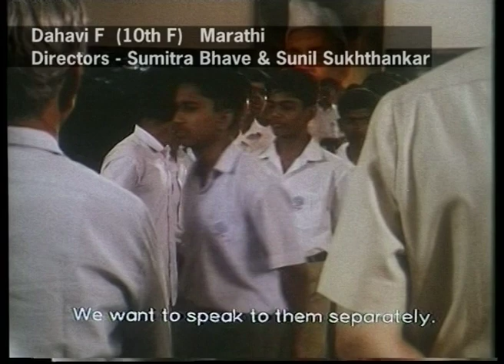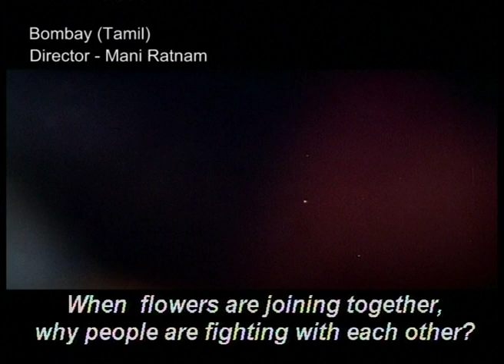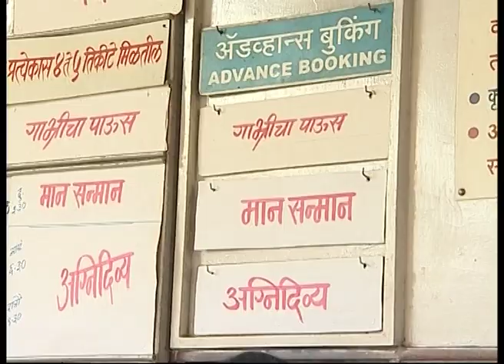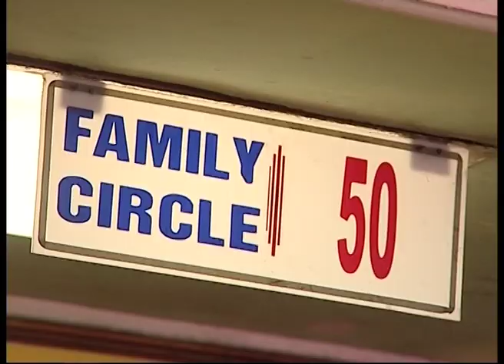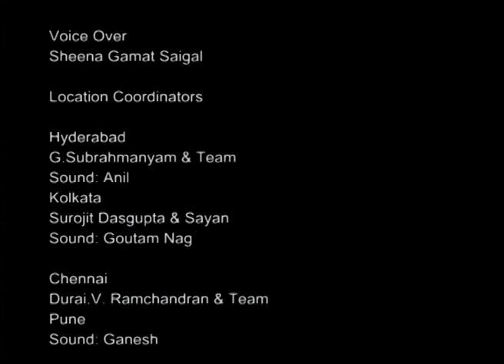Cinema with a Purpose (Full Movie )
In common perception Indian cinema is synonymous with the Hindi film industry, known all over the world as Bollywood. There is, however, a vibrant film culture in several regional languages of India that accounts for 70 per cent of all films in India. They not only provide entertainment but also cover a wide spectrum of local and global issues. Conversing with eminent practitioners of regional cinema, such as Amol Palekar, Buddhadev Dasgupta, Adoor Gopalakrishnan, Sumitra Bhave, Goutam Ghose - among many others - as well as film academics and critics, the film presents how regional cinema has relentlessly highlighted social complexities, presented thought provoking stories, and given voice to the voiceless. In the process, it has also developed a distinctive style and a huge fan following.